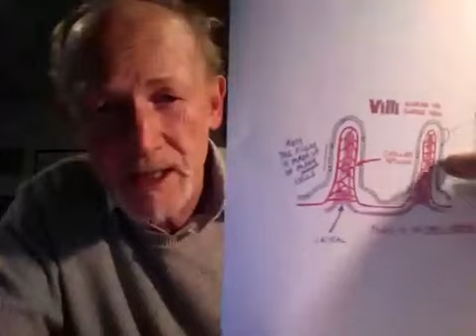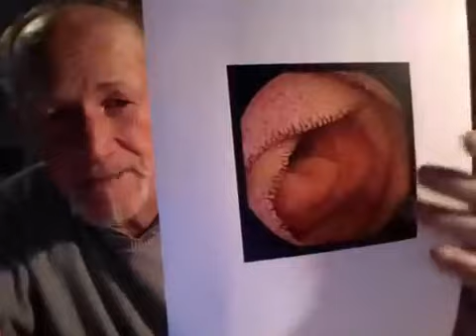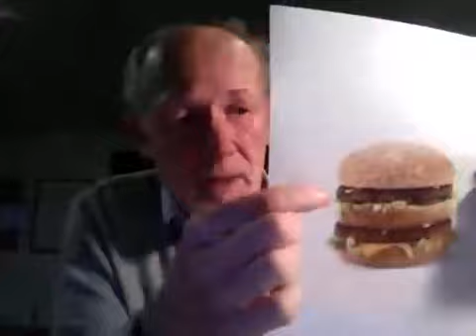How To Overcome Digestive Issues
Oliver Cowmeadow from International Macrobiotic School discusses how we can overcome digestive issues using Macrobiotics and oriental healing.